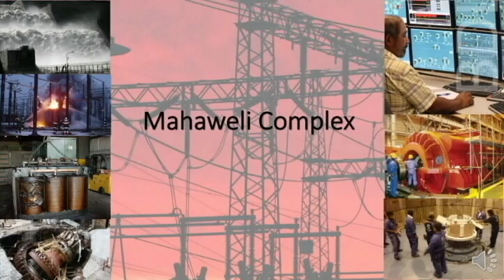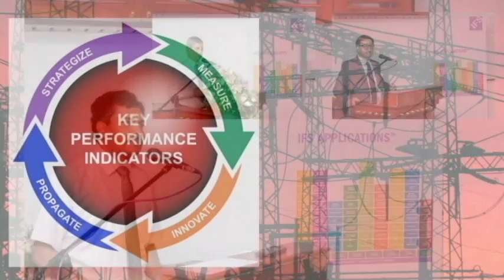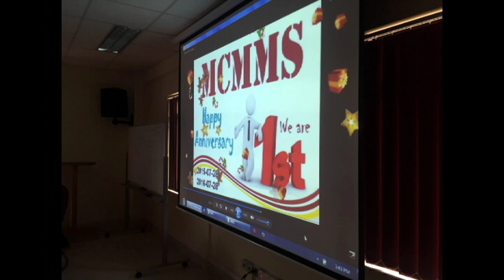MC MMS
Computerized Maintenance Management System (CMMS) is running throughout Mahaweli Hydro Power Complex since 28th July 2015. First Anniversary was celebrated on 28th July 2016 at Kotmale Power Station